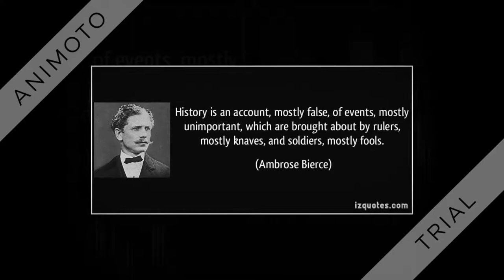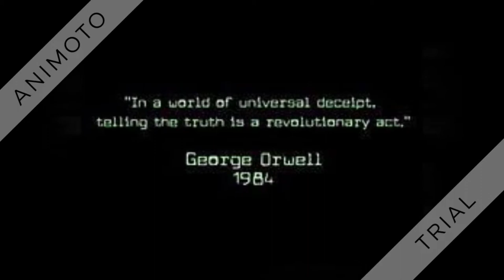1984 Photo Essay-Michael Benson